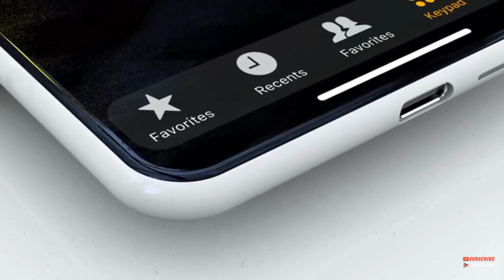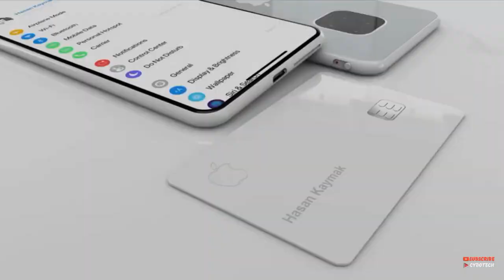iPhone 13 (trailer)